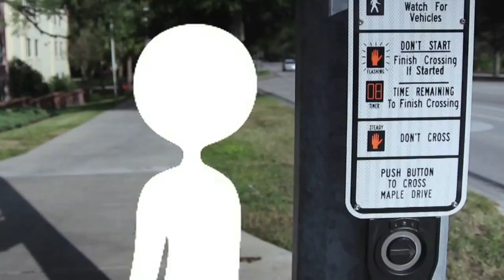ABC Action News on Demand | May 19, 11AM